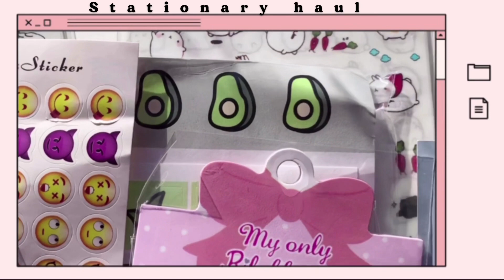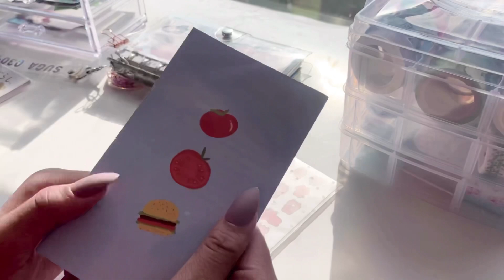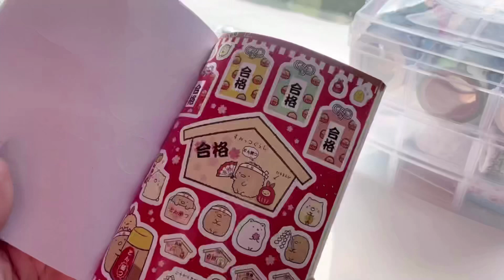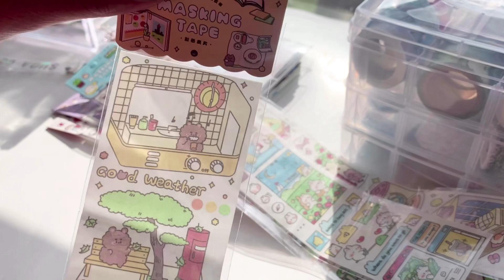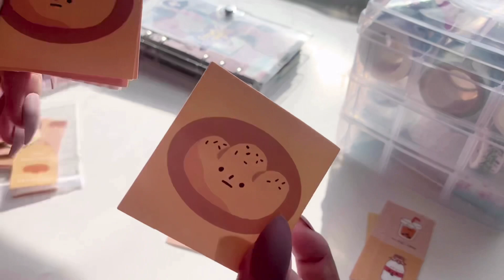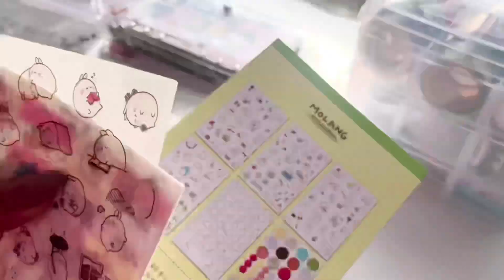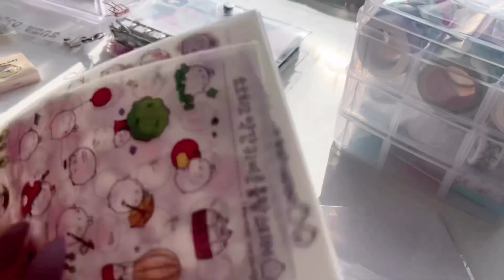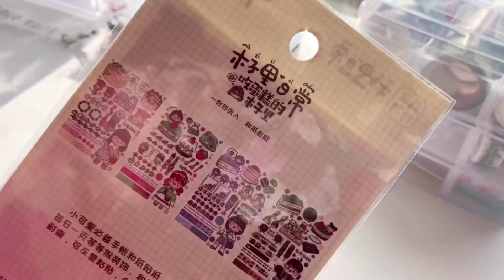HUGE Korean inspired stationary haul!! A 2020 aliexpress Korean stationary haul! Quarantine 2020💞💙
Huge aliexpress stationary haul!!

Hi guys! I hope you enjoyed this video I have been super busy with a chill ltakey but I’m happy to be able to get this video up I hope you like this aliexpress stationary haul I real my like stationary And love watching stationary hauls! I hope you like it!

All products I bought✨

Cartoon girl stickers

Little bear stickers

Glitter alphabet stickers

Hamster stickers

Heart stickers

Circle letter stickers

Bear and bunny stickers

Gurashi sticker book

Girlhood stickers ( long strap ones)

Colourful My small world strap stickers

Random kawaii stickers

Korean bear sticker

Dotted refill(A6)

Rilakkuma stickers

Avocado girl stickers

Food stickers

Gurashi pens

Kawaii girl washi tape

Molang sticker sheet

Music;
None of the music is mine all credits to original artist~please support these amazing artists!

She’s a Mona Lisa

Okay Peter fen

01. You vietra

IPhone XR
VLLO
iPad 7th gen
InShot
Foodie
Procreate